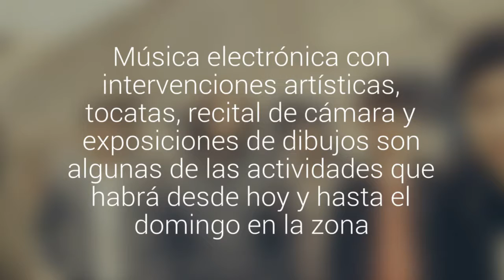Estos son los panoramas para este fin de semana en la Región de Valparaíso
Música electrónica con intervenciones artísticas, tocatas, recital de cámara y exposiciones de dibujos son algunas de las actividades que habrá desde hoy y hasta el domingo en la zona.